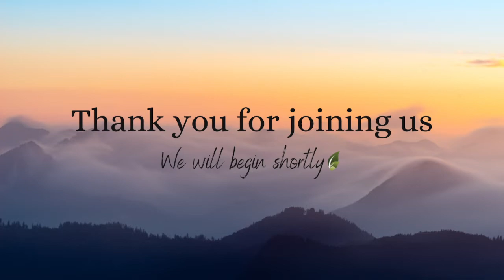"All the Days of Methuselah" - Pastor Chad Douglas